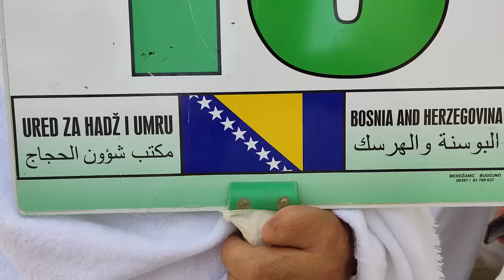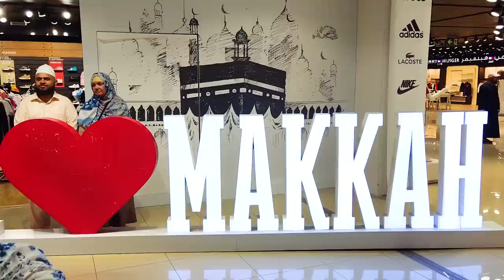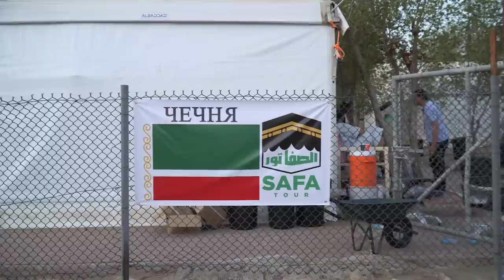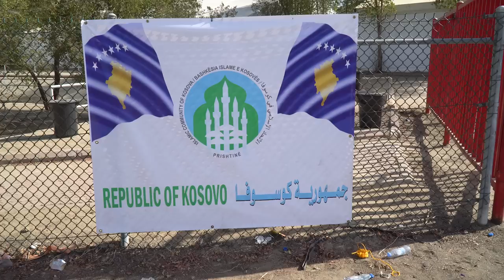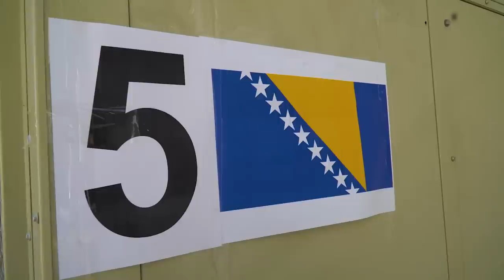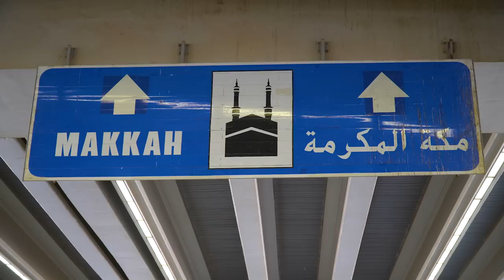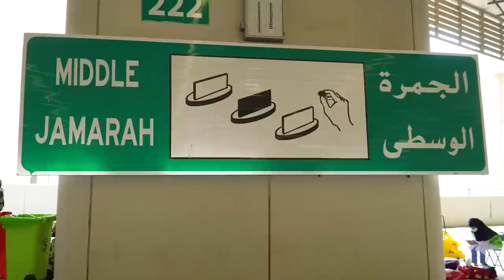Hadž 2022. iz ugla kamere TV BIR: Ispunjenje svih želja hadžija iz BiH!